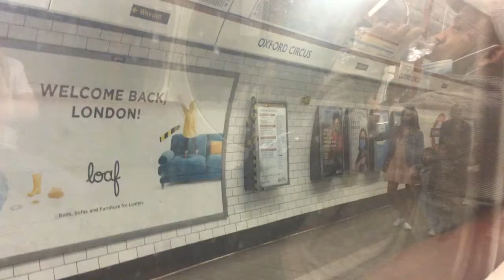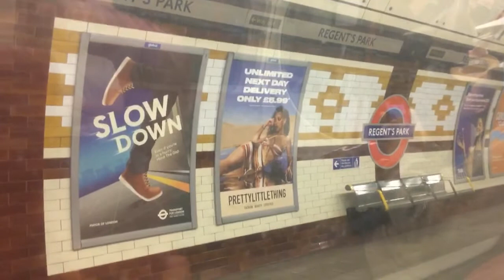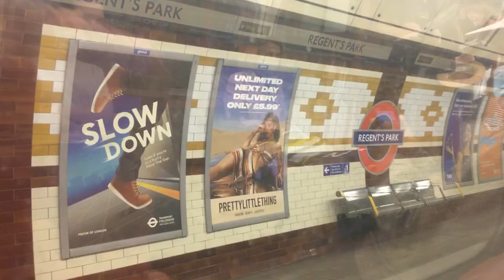Journey on Bakerloo Line 1972 stock from Oxford Circus to Baker Street on 30/5/21